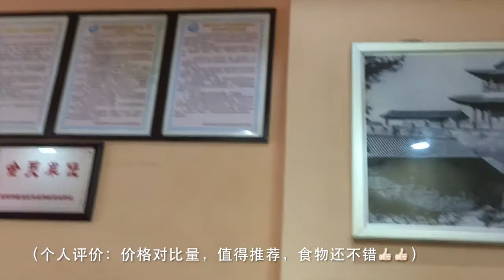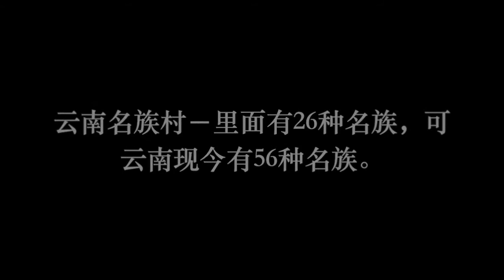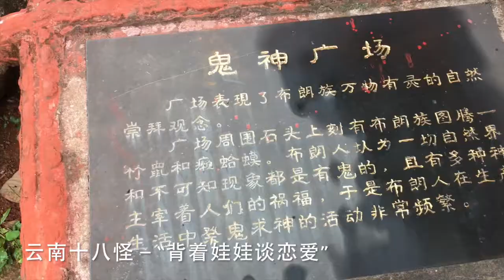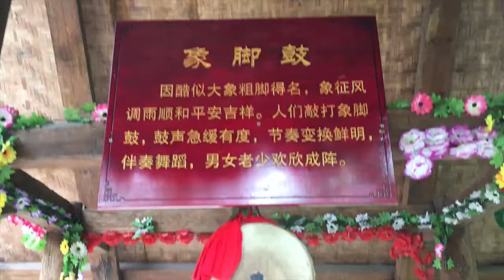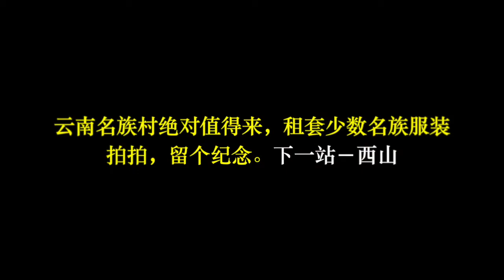不枉青春来过，爱灵玩转昆明2017 ! Part 2(云南民族村）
云南名族村门票－90元
米猜导游－150/3小时以内
电瓶车－300元

石头茶－800元一篮，一篮能装6小罐，一罐等于133元
普洱熟茶－280元一小罐，530元一大罐，大罐能装成2小罐，所以265元一罐

下一站－西山。